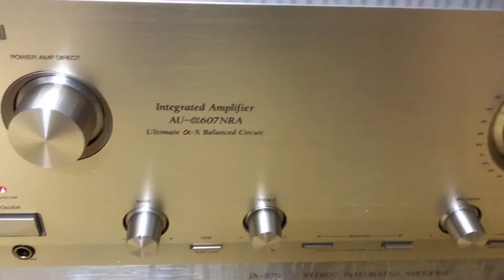Âm ly sansui 607NRA liên hệ 0983698887 Thắng audio chuyên âm ly nhật xịn